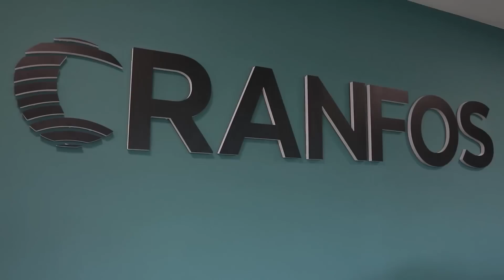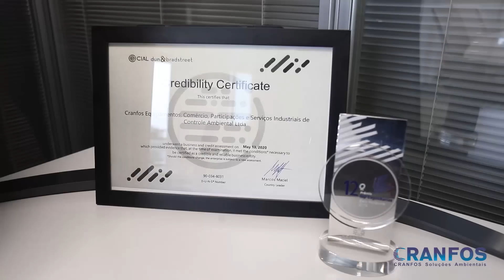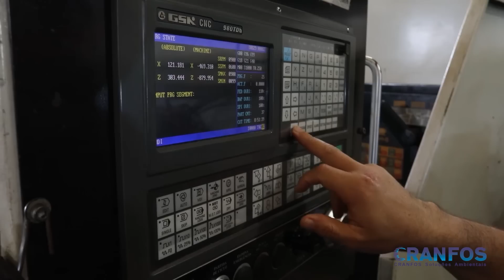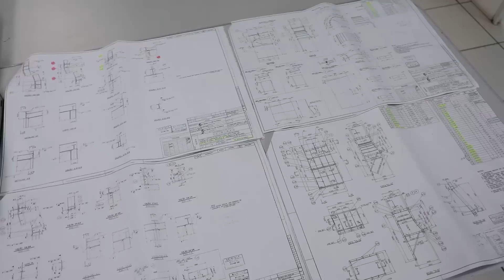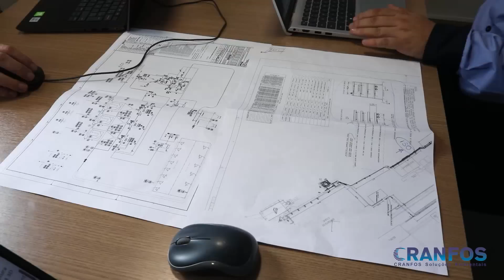CRANFOS Company Video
CRANFOS Environmental Solutions specializes in the ENVIRONMENTAL CONTROL sector, providing engineering projects and equipment for industries that need to reduce particulate matter and gases released into the atmosphere from their industrial processes.